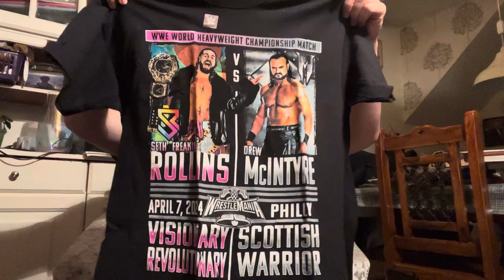WWE Shop WrestleMania 40 XL Superstore Merchandise Bargain Bin Unboxing